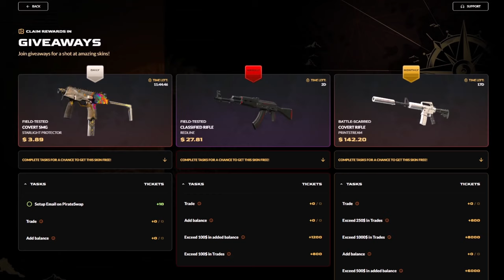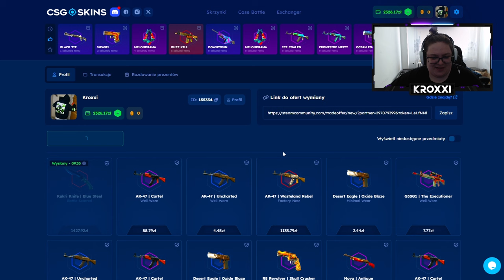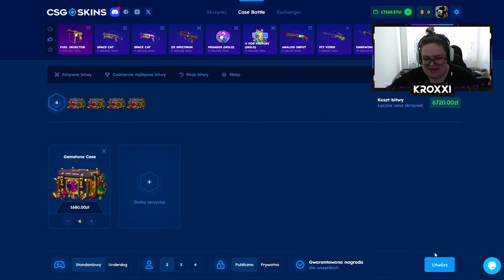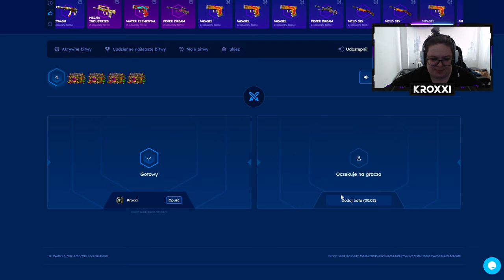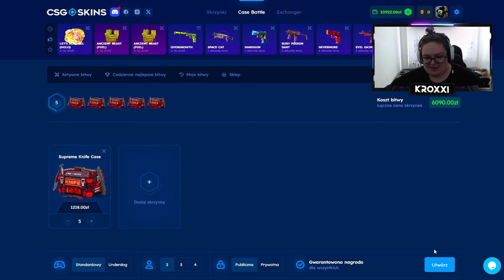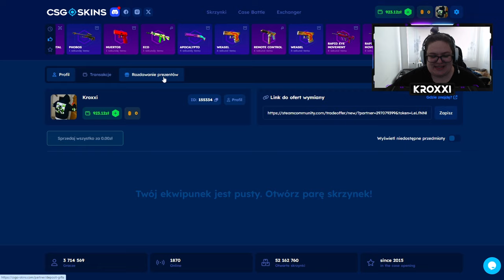😱 ZBUGOWANA BITWA o 15.000 ZŁ! 🤑 | CSGOSKINS 💸